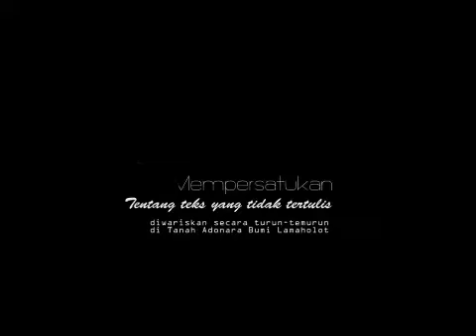Adonara, NTT: Tradisi Lisan Dolo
Dolo atau biasa disebut dolo dolo merupakan realisasi "kearifan"lokal masyarakat Flores Timur, Adonara. Hal tersebut semacam konsekuensi positif atas kedahsyatan nilai-nilai kehidupan para leleuhur yang tertanam hingga saat ini. Semoga terus terjaga dan selalu hadir bagi setiap relevansi perkembangan zaman. Tabe